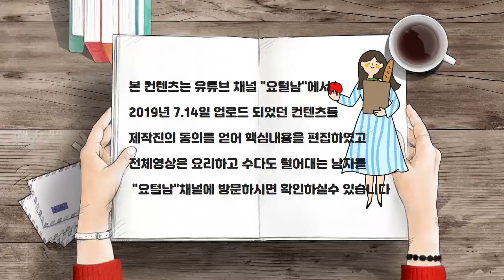(매운탕먹방) 도시어부가 가장 자랑하는 우럭잡어매운탕 끓이기 반드시 맛봐야할 인생매운탕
도시어부가 가장 자랑하는 독특한 아이템 우럭잡어 매운탕입니다~
꼭 맛봐야할 인생매운탕입니다.